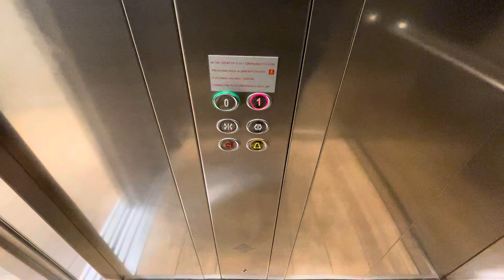Kleemann/HI TEC Lift @ River Island @ The Merry Hill Shopping Centre In Dudley